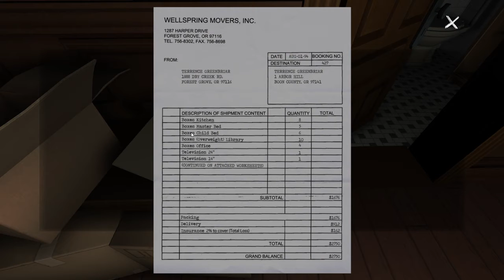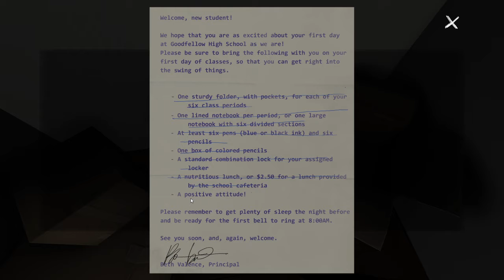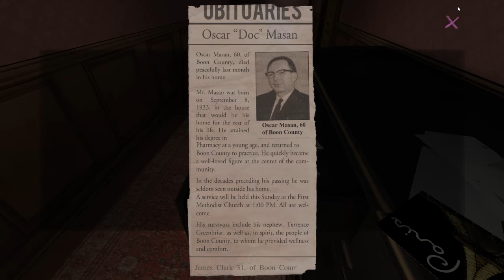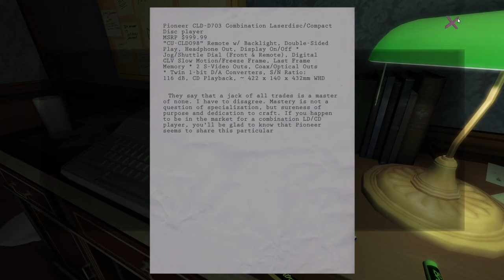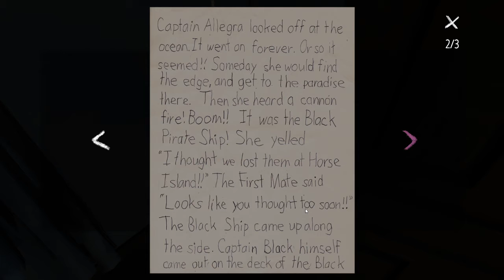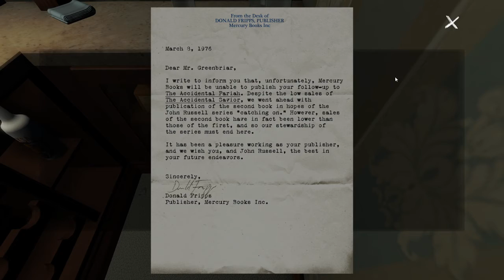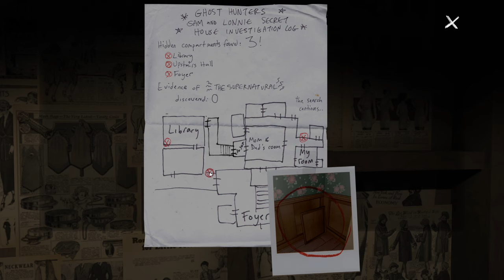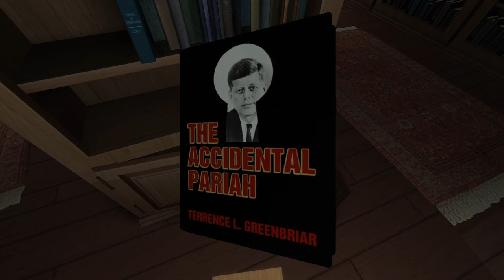Gone Home Ep. 1 | DONT LIKE THIS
Dont know why this game is scary